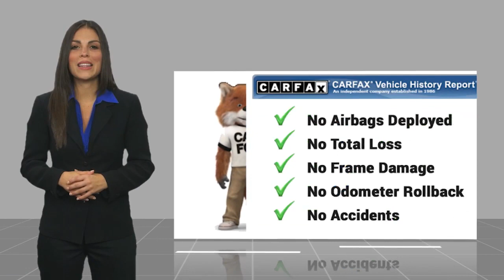2023 Ford Edge F230970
Recent Arrival! AWD. 2023 Ford Edge EcoBoost 2.0L I4 GTDi DOHC Turbocharged VCT Titanium Red 21/28 City/Highway MPG